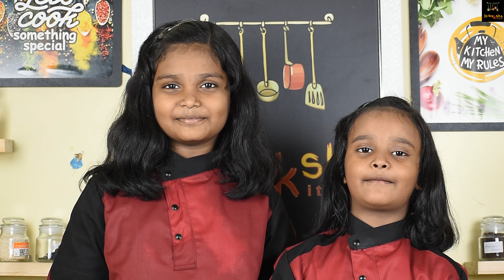Potato fry / Crispy potato fry / உருளைக்கிழங்கு வருவல் / மொரு மொருனு உருளைக்கிழங்கு பொடி தூவல்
In this video we will see how to make potato fry in tamil. its super side dish dor every meal are variety rices, its very crispy and crunchy we fry the potato in oil like that its really very tasty. and the top of idly podi is really top notch.. and garlic crunches coriander flavour amazing..

Friends, please do try this Potato fry recipe at home and share it with your friends and family its really amazing also please do share your feedback about the recipe in the comments below.

Eat Good
       Feel Good
               By
           Jonaksha 😊😊

This track has a nice mood suitable for travel and adventure videos.